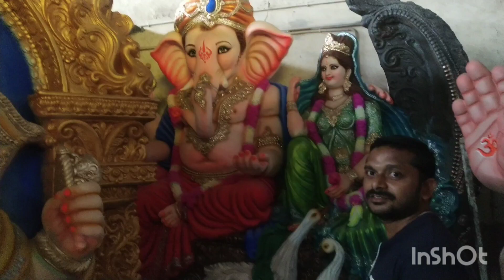sri ganapathi swami bommalu proddatur 🌷🌷🌷🙏🙏🙏🙏🙏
వినాయకుడు పాటలు, వినాయకుడు, వినాయకుడు బొమ్మలు, వినాయకుడు వీడియోస్, వినాయకుడు మూవీ, వినాయకుడు సాంగ్స్ తెలుగు, వినాయకుడు సాంగ్స్ డీజే, వినాయకుడు డ్రాయింగ్, వినాయకుడు డిజె సాంగ్స్, వినాయకుడు కథలు